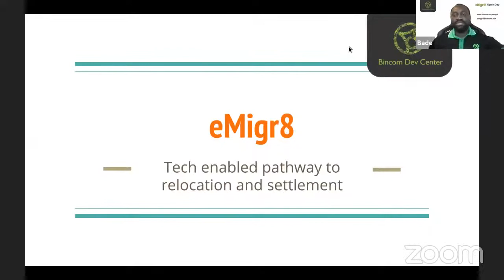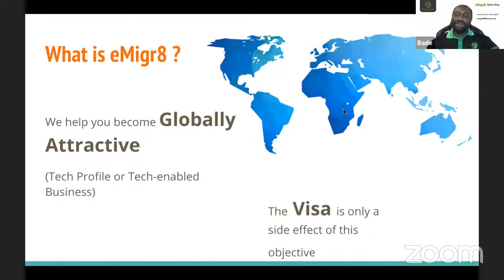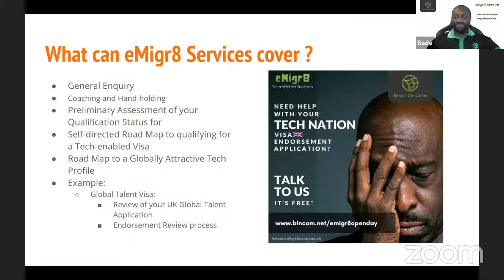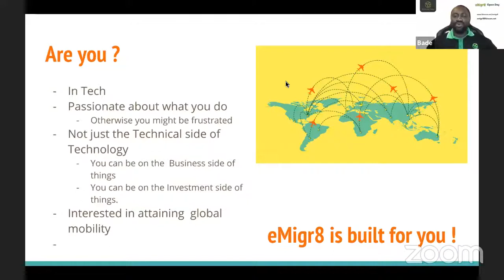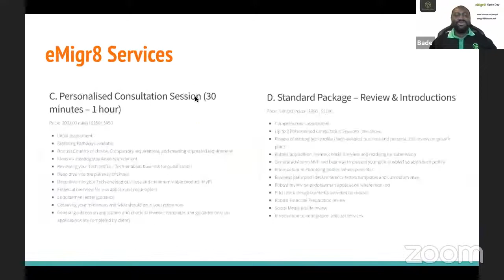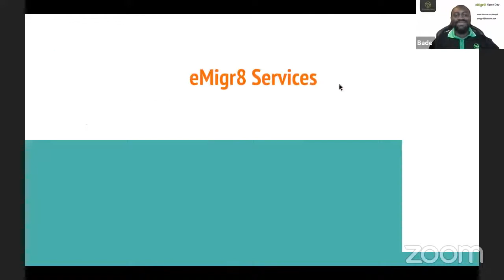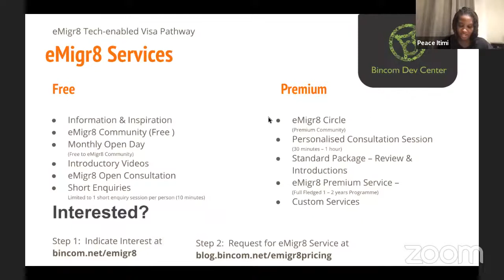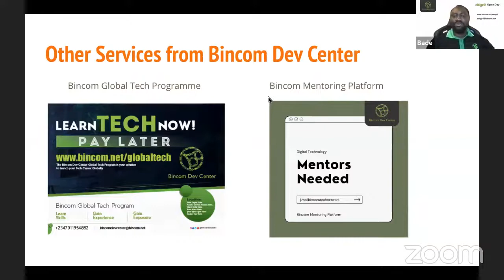How I moved to the UK within a month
eMigr8 is focused on helping Tech Professionals with tech-enabled pathways to relocation and settlement. to enjoy our services.

Digital Marketer Peace Itimi shares her journey of how she moved within a month. She shared tips on what you can submit as pieces of evidence in our application.

Highly recommend for tech professionals chasing the Global Talent Visa(Tech Nation Visa).

eMigr8 Community is a free community of people interested in Tech-enabled Visa opportunities. You may join the eMigr8 Community on: